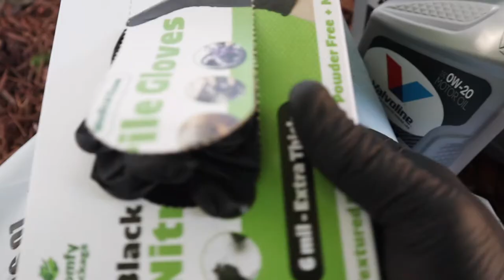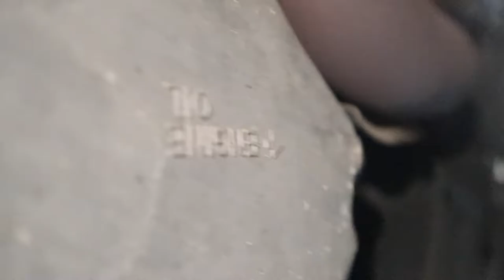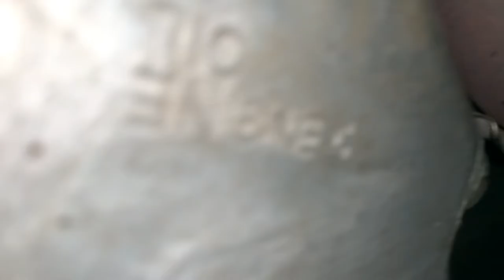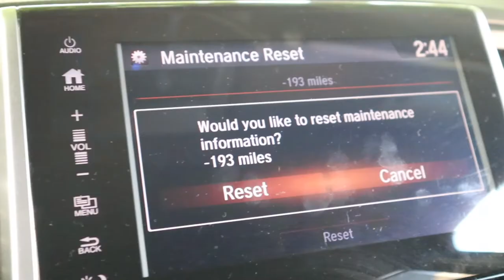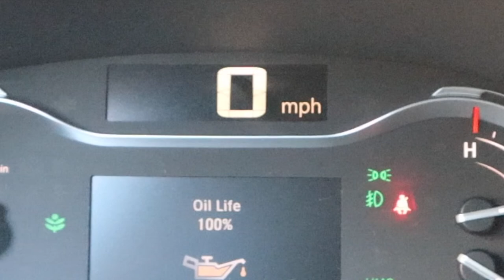DIY : Quick OIL CHANGE Honda Pilot Touring 2016-2020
In this video I'll show you how to properly do a quick oil change in your Honda Pilot Touring AWD (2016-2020)

TOOLS YOU'LL NEED:
- Oil & Filter (Check specific ones for your vehicle)
- Filter Wrench
- 17mm Socket
- 3/8 Ratchet
- Gloves, Pan, Paper Towel

SPECIAL NOTES:
As I strive to make all informations provided as accurate as possible, I make no claims or guarantees about the applicability of the content! Every DIY projects come with some risks and it's the viewer's responsibility to assume them! Make sure to use safety gears and the correct equipment.

Intro (0:00)
What You'll Need (0:33)
Remove Drain Plug (1:08)
Replace Oil Filter (2:37)
Add New Oil & Start Car(4:01)
Check Oil Level (4:44)
Reset Maintenance Light (5:11)
Subscribe (Outro) (6:10)